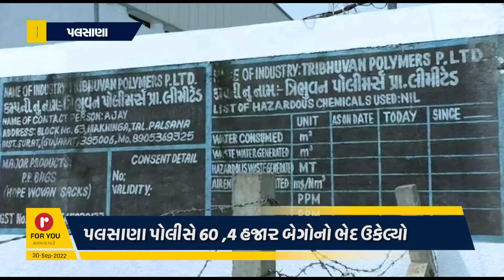પલસાણા પોલીસે 4, 60 હજાર બેગોનો ભેદ ઉકેલ્યો